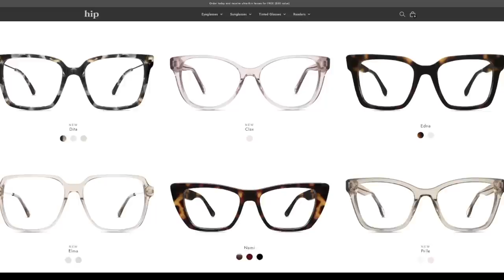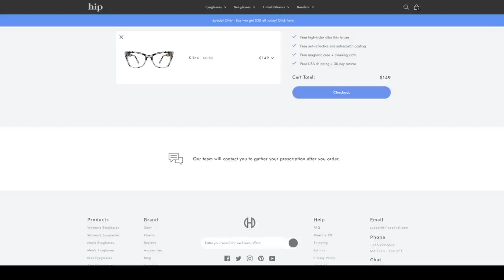Not The Type of Date I'd Ever Want with the Future - Rant on A Date with the Future [CC]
00:00 - Sometimes dubbing is needed
01:58 - Hip Optical
04:31 - Professionalism means Nothing
07:43 - Lian Ai Nao

｡:.ﾟヽ(*´∀`)ﾉﾟ.:｡